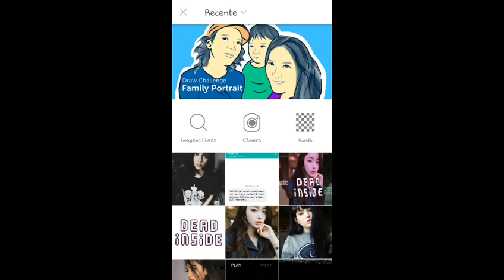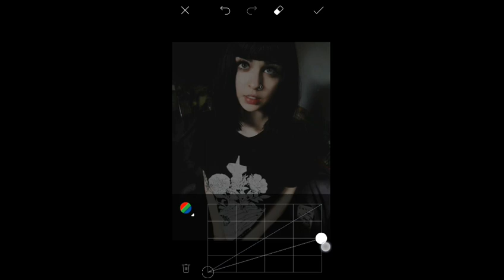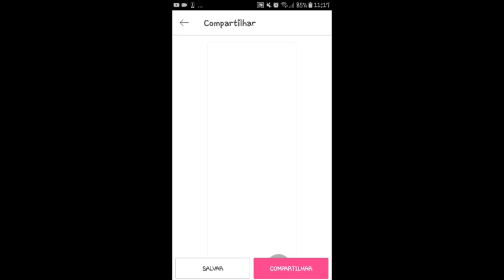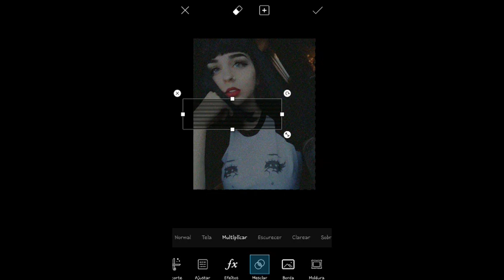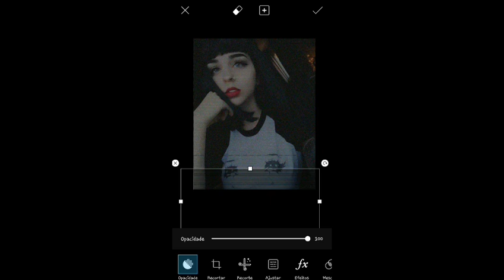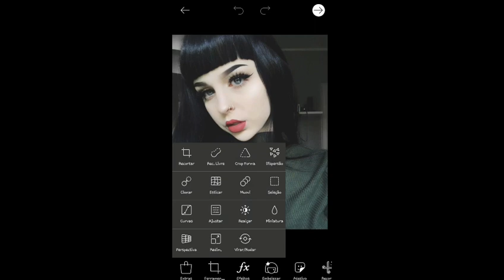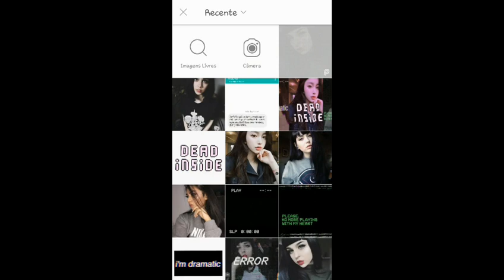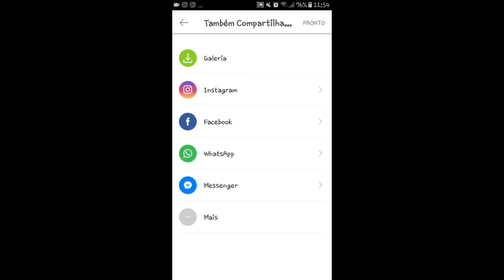3 EDIÇÕES TUMBLR SAD UTILIZANDO O APLICATIVO PICSART || • Leticia Edits •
Espero Que Tenham Gostado Beberes ｡^‿^｡

E SE NÃO GOSTOU, DEIXA, O LIKE TAMBÉM PRA AJUDAR!! (⌒▽⌒)

Link Para Baixar TODAS As Imagens Ultilizadas No Vídeo Fotos 1

VIDEO QUE EU ENSINO COMO RER PICSART GOLD (PREMIUM) TOTALMENTE GRÁTIS: COMO TER O PICSART GOLD PREMIUM TOTALMENTE GRÁTIS

Eu Sou De- Jaboatão dos Guararapes (PE)

MUITO OBRIGADO POR ESTAREM AQUI (-‿◦)

BEIJOS AMORES!  E ATÉ O PRÓXIMO VÍDEO !!  S2 :3